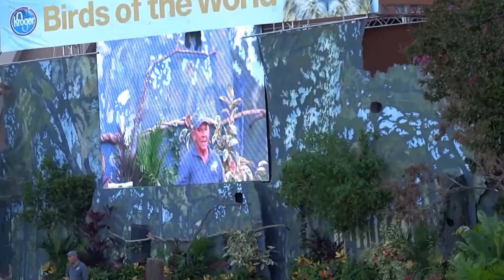Bird flying from Texas Star at Texas State Fair 2013 Birds of the World show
Bird flying from Texas Star ferris wheel at State Fair of Texas 2013